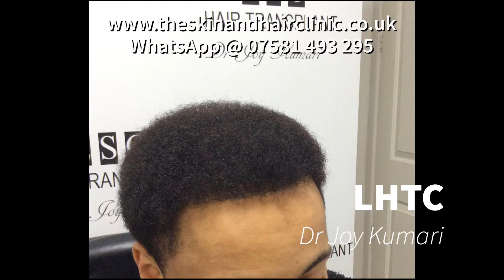UK Afro Hair Transplant Surgery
Just 15 Months Results. Afro-Hair transplant surgery conducted by Dr Kumari @liverpoolhairtransplantclinic